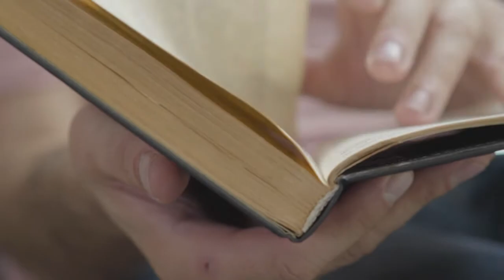Il libro dei tre mondi - intro (2020)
Prefazione e introduzione al libro "Yerek ashkari kirke"